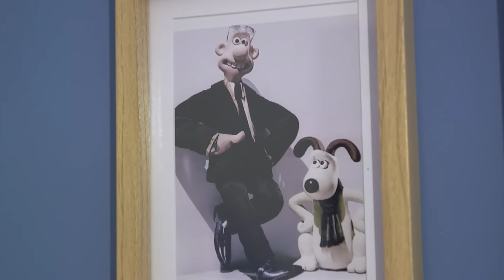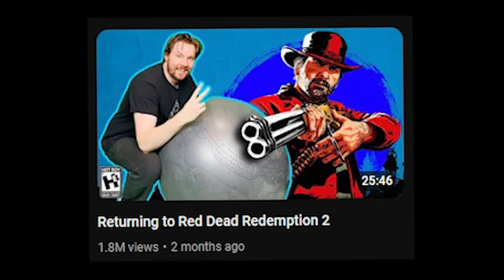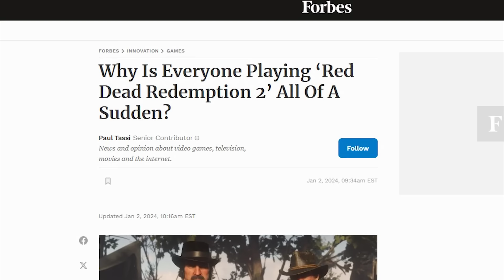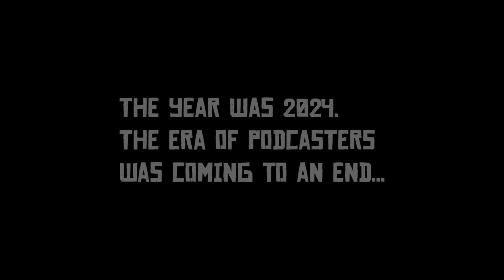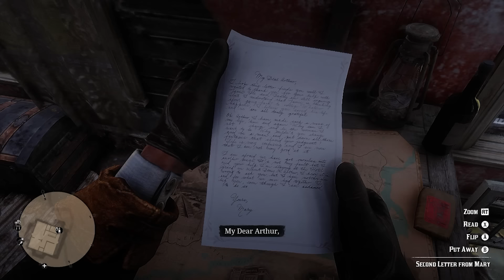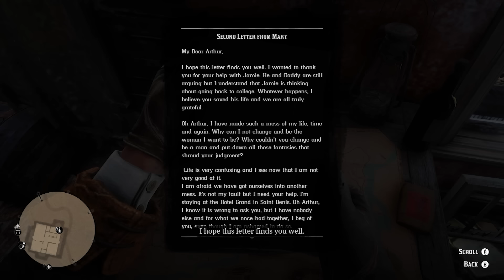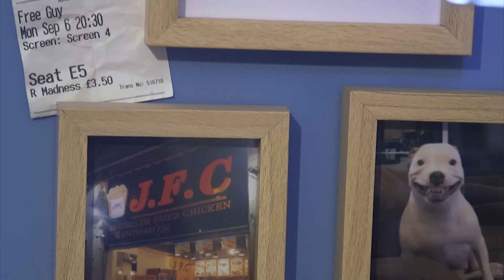We Talk About RED DEAD 2 for 155 MINS (Full Story Analysis)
Jim and Alex sit down for a long time and talk about Red Dead Redemption 2 in enough detail to knock your socks off! Full SPOILERS, obviously.

Find the original episodes under: "The JARChive"

Timecodes:

00:00 Intro
11:40 Story Analysis Begins: Act I
23:49 Act II
42:41 Act III
1:10:20 Act IV
1:30:43 Act V
1:39:29 Act VI
2:12:07 Epilogue
2:23:54 Wrap Up

IHE
CALNE
SN11 7AY

CREDITS

JAR Logo Designed By ► @Ted26105666 on Twitter